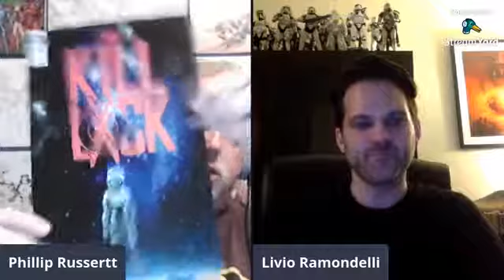Episode 5 - Creatorcon Q&A with Livio Ramondelli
A sit down chat and drawing with IDW artist Licio Ramondelli most known for his Transformers books!! He also has his creator owned "The Kill Lock" available in your LCS now!!
Follow Livio on IG @livioramondelli FB: Livio Ramondelli
Follow Creatorcon founder on IG @Philrussertt and on FB: Phillip Russertt
Follow Creatorcon on IG @creatorconevent  and FB: Creatorconevent